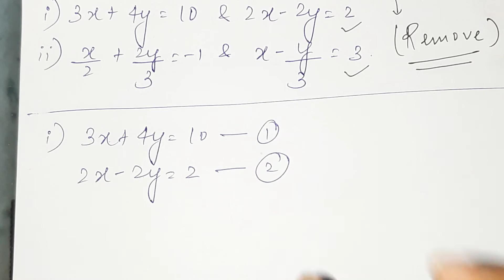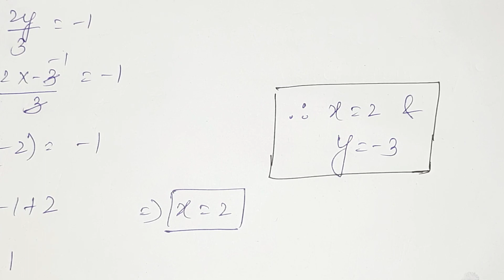elimination method class 10|pair of linear equations in two variables class 10|ncert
Iss video mai maine aapko elimination method smjhya ha.. Bht acchi tarike se btya hah aapko
Hope so apko video acchi lgi ho..

1- Elimination method class10
2- Class10 maths chapter 3
3- Class10 maths ncert
4- Class10 linear equation in two variable
5- Elimination method class10 in hindi
6- pair of linear equations in two variables exercise 3.4